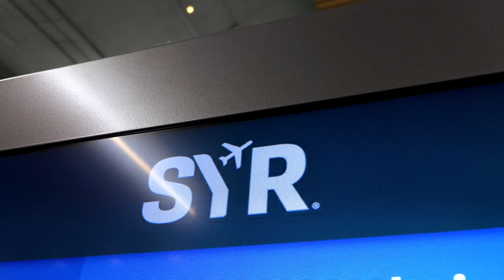Christmas Music played by Gloria at the Syracuse Hancock International Airport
Listen to the music at Syracuse Hancock International Airport, played by Gloria the Community Ambassador from Zoey Advertising.